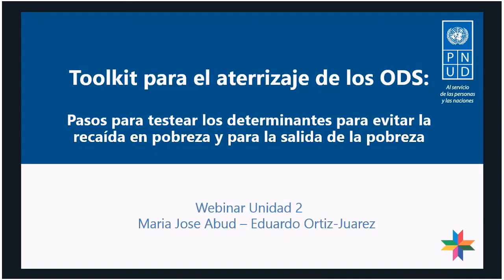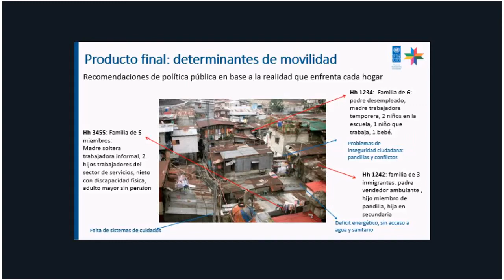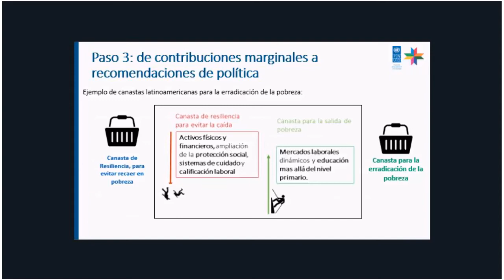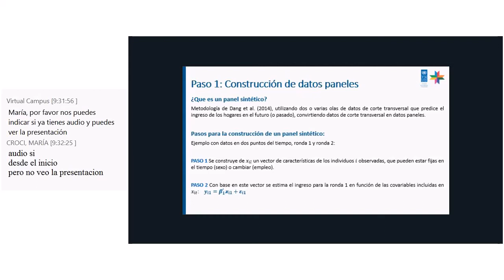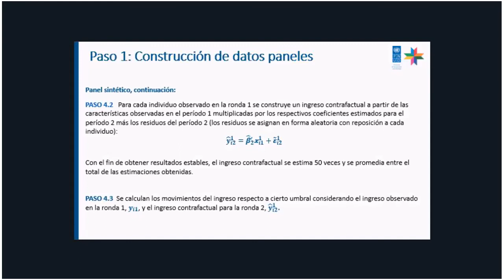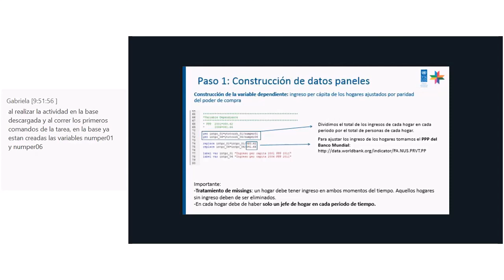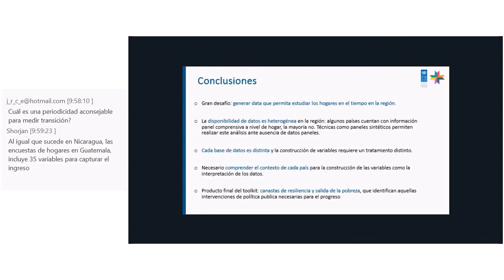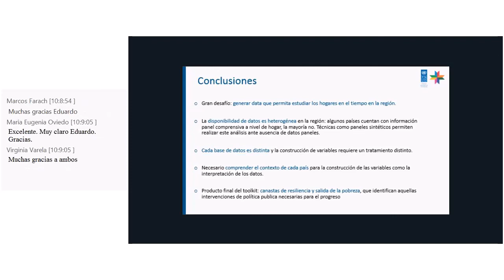Webinar Unidad 2